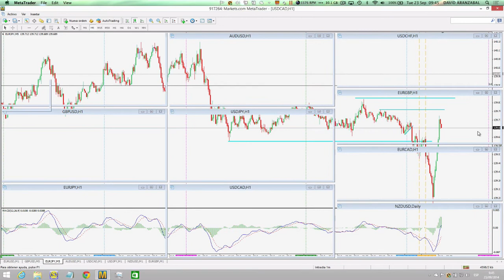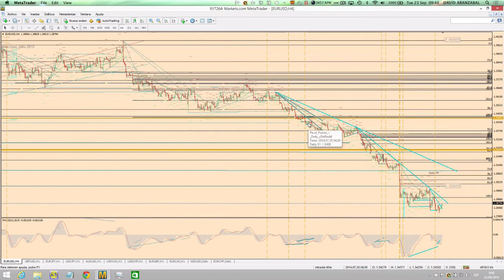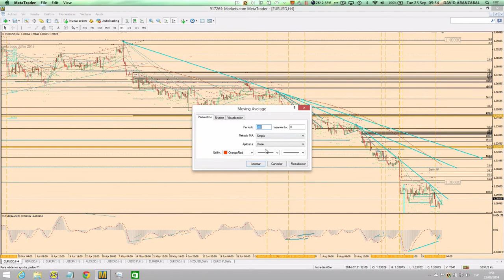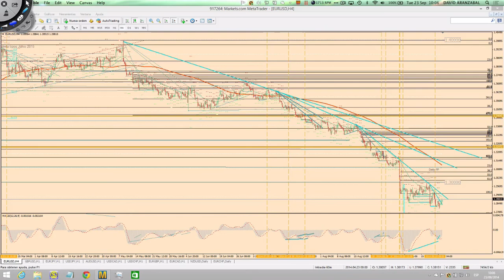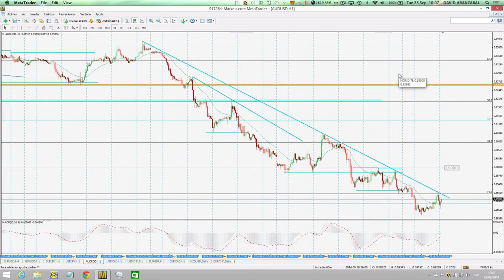Entérate de como operamos: LTs? Medias de 200,100? Soportes y resistencias?